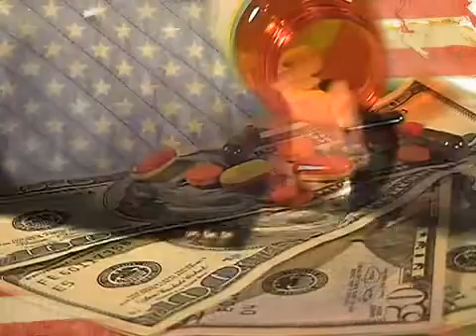Endocrine Disruptors 7 - No Laws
With compliments of As of right now, little is being done to regulate endocrine disruptors. They are used pervasively in industry, which then ends up in the hands and bodies of consumers, and into the environment. The government is not protecting us as it should, so we must act in protecting ourselves from this new wave of pollution. View to find out what the Environmental Protection Agency is doing to protect us from endocrine disruptors, and how you can take in this issue.